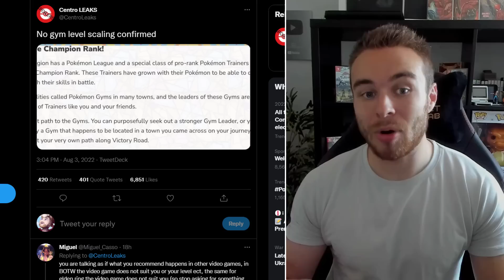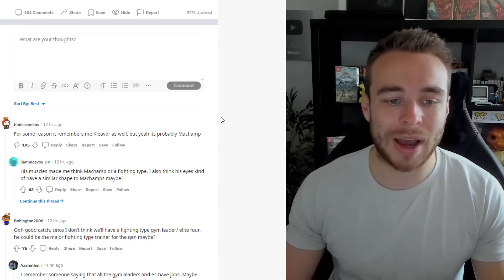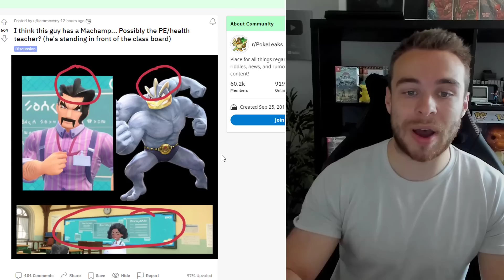NEW POKEMON SCARLET & VIOLET GAMEPLAY FEATURES! NEW Pokemon Evolutions and Characters You Missed!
New Pokemon Scarlet and Pokemon Violet gameplay features that you missed from the new trailer! We take a look at new Pokemon evolutions you missed and also new characters too! Let's take a look at the new trailer breakdown!